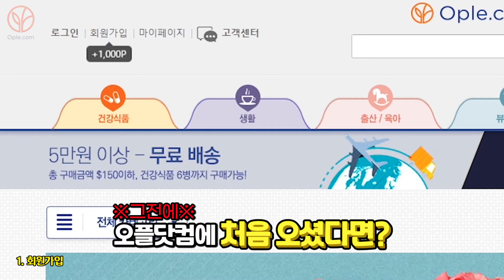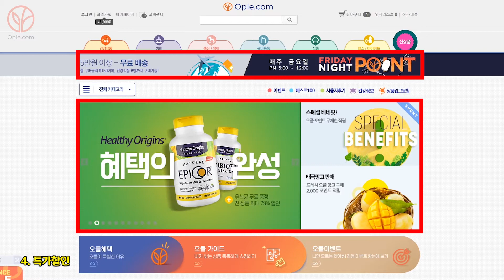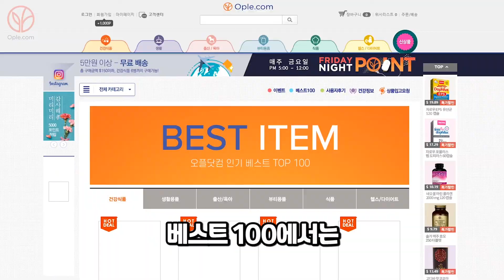직구 영양제 최저가에 구매하고 포인트까지 적립 받는 방법은?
안녕하세요 참 쉬운 해외직구 오플닷컴입니다.
오늘은 오플닷컴 홈페이지를 통해서 다양한 헤택을 받는 방법에 대해서
알아봤습니다. 오플에서 좋은 제품들 득템하시고 포인트 적립 혜택까지 받아보세요!!